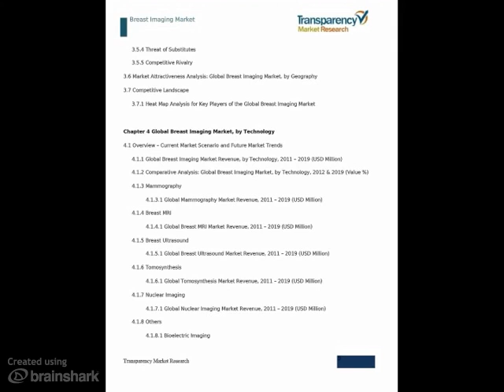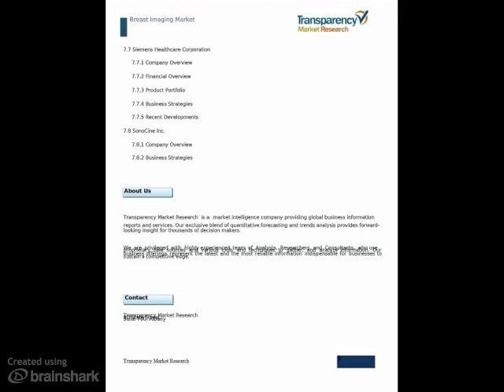Breast Imaging Market - Global Industry Analysis, Size, Share, Growth, Trends and Forecast, 2013 –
- Breast imaging techniques involves capturing of images of breast tissues that assist in diagnosis and screening of the breast cancer. Various technologies that are used to study breast tissues include mammography, breast MRI, breast ultrasound, nuclear imaging, scintimammography, tomosynthesis and bioelectric imaging. Mammography is considered as a standard technique to screen breast tissues. Breast MRI and breast ultrasound are used in combination with mammography for detailed and clear imaging of breast tissues. With rapid development in technology, breast imaging instruments are digitalized and computer aided detection has become possible. Improvement in technology has led to ease image reading and resultant precision in disease diagnosis and treatment decisions. Disadvantages of conventional imaging techniques such as exposure to harmful radiation, discomfort and pain to patients undergoing breast imaging are overcome by newer and improved technologies such as bioelectric imaging,